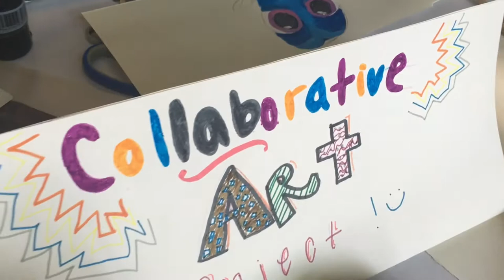2017 Teen Conference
The Teen Conservation Leadership Conference (TCLC) is an event open for teens from all over the Chicagoland area, created by teens, for teens. This three day conference will feature presentations on a variety of topics, ranging from animal care to subjects in Science, Technology, Engineering and Math, from both industry experts and teen participants of the Chicago Zoological Society's King Conservation Science (KCSS) program.

In addition, there will be an Expo at the conference where teens can have access to colleges, universities, and non-profit organizations that focus on STEM and conservation topics. KCSS is a program dedicated to conservation leadership and college readiness for high school students from all over the Chicagoland area. We hope to you can join us for this one-of-a-kind event!